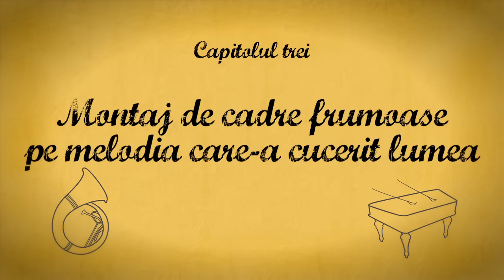Taraf de Haidouks LIVE la Radio Guerrilla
Se iau 8 muzicanti geniali din Clejani, un Bogdan Serban si se amesteca timp de o ora in studioul Radio Guerrilla. Rezultatul: best fu*kin' radio show ever! Si aici, filmul. Featuring Nirvana, un time-lapse needitat si multa voie buna. Vizionare placuta (si sa nu va abtineti de la dans)!